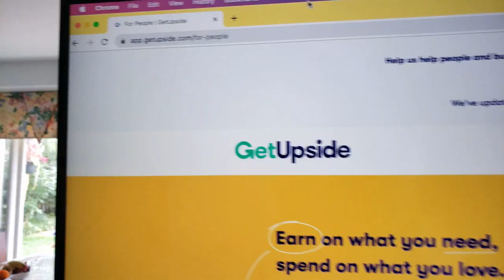EARN ON WHAT YOU NEED! 🚫Nice Tip and Trick 🚫 🔥Change Your Life Forever🔥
The system helps me to make money.

My name is Afrooz.  If you want to start your own business but do not know where to start, I have 2 recommendations in the link down below in the description of this YouTube video. You can check them out.

If you're seeking the greatest Affiliate Marketing training and tutorials available, you've come to the correct spot because I don't hold anything back when it comes to educating you on how to make money online.

“change your life” “Motivation” “Lifestyle” “making money” “Passive Income” "Nice Tip and Trick" "change your life forever